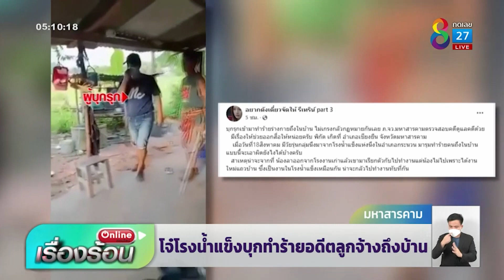โจ๋โรงน้ำแข็งบุกทำร้ายอดีตลูกจ้างถึงบ้าน | คุยข่าวเช้ารุ่งอรุณ | 19 ส.ค. 65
ลูกจ้างโรงงานน้ำแข็ง ลาออกไปทำงานที่ใหม่
เหมือนนายจ้างไม่พอใจ ส่งคนมาตามกลับไป
พอไม่กลับ ก็ถูกทำร้ายถึงในบ้าน